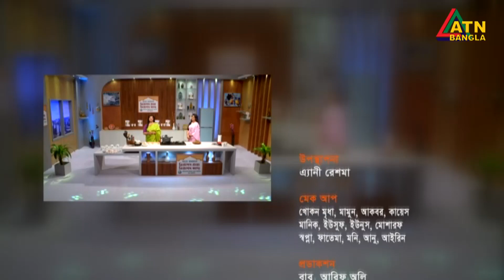ছানার জর্দা সেমাই এবং স্মোক বিরিয়ানী | Chana Jorda Semai | Smoke Biriany | ATN Bangla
বাংলাদেশ নিরাপদ খাদ্য কর্তৃপক্ষ, খাদ্য মন্ত্রণালয় নিবেদিত রান্না বিষয়ক অনুষ্ঠান "নিরাপদ রান্না, নিরাপদ খাদ্য'
Nirapod Ranna Nirapod Khaddo | EP-29 | ATN Bangla
উপস্থাপনা- এ্যানি রেশমা, পরিচালনা: লানা খান ।